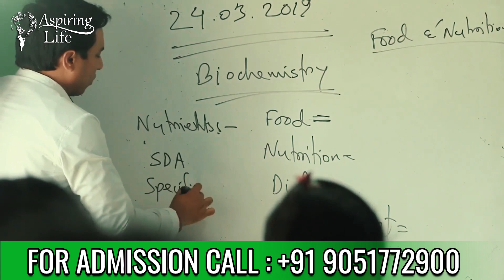TMSS Medical College | College Overview | For Admission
TMSS came into existence for the wellbeing of unprivileged, discriminated, neglected, exploited and oppressed people. Medical facility is the most important one among the basic human needs. Access to good medical treatment by the neglected and unprivileged people has become dearth now. TMSS had long felt the need of adding a Medical College to the many educational and social welfare institutions through which, over the years it has served the country. TMSS Medical College (TMC) has been established in the year 2008 as a constituent program of TMSS to build a strong health service provider.

Despite three decade’s continuous endeavors of thousands of renowned NGOs for the country’s grassroots level comprehensive development, the achievement of the NGOs appeared to many of the Economist as truffle and negligible because lack of backward & forward linkage and scope. TMSS is non-profit organization and the philosophy of this organization is philanthropic.

In order to address the problems in achieving the aim of TMSS and to solidify the main philosophy, the noble commitment which TMSS made to contribute its efforts in Health Sector through establishment and operation of three Medical Technology Institutes, one Nursing College, Three Medical Assistant Training School, two Community Paramedic Institutes, One Ayurvedic Unani Medical College & Hospital and TMSS Medical College which are approved by the Government. Because of this we are expressing our gratitude to the Government and thankfulness to the Almighty Allah.

Education is the most important component for the development of the human being-the best among the entire creation. In the present time many have considered Education as business where TMSS is the exception. Keeping the fluency and sustainability of education the all-out encleavours of TMSS is mainly concerned only to the enhancement of quality & standard of education. This will refrain the entrepreneurs from personal economic gains, rather the money could be used for the procurement of educational materials, building-up student and Teachers satisfaction. The satisfaction of service provider ensures achievement of quality and standard of service. Job satisfaction is also favorable for institutional sustainability.

Over the years, TMC has maintained its reputation as a leading educator of highly competent physicians, dentists, biomedical scientists, public health practitioners and allied health professionals. Today TMSS Medical College is the largest private institution in the Northern Bangladesh dedicated exclusively to educating health care professionals and biomedical scientists. Each session, the College serves 145 students in MBBS course and 50 students in BDS course in its Graduate Studies.

The establishment of a medical college imparting medical education leading to recognized medical degree was taken as the first and foremost aim of the college. Through the tireless efforts of the Chairperson and other Founder Members the dream was realized against much opposition when permission was accorded by the Government of Bangladesh.

TMSS Medical College started functioning from 2008 and TMSS Medical College Dental Unit started functioning from 2012. With the permission of Ministry of Health & Family Welfare (MOH&FW), Rajshahi University granted affiliation to the College (now the college is affiliated with Rajshahi Medical University) and Bangladesh Medical and Dental Council (BM&DC) has recognized the College.

Now the college has an  academic building on with adequate facilities. It has now been possible to accommodate most of the departments in more spacious place. The attached TMSS Medical College & Rafatullah Community Hospital is a tertiary care referral medical facility and provides excellent training to students and junior doctors. TMC & RCH has post-graduate training facilities for Medicine, Surgery, Gynae & Obstetrics, Paediatric, Radiology & Imaging and Anesthesiology discipline which are recognized by Bangladesh College of Physicians and Surgeons (BCPS). The Hospital has arrangements for 750 inpatients. The construction of  1000 bedded hospital is in progress.

It is well equipped and provides quality health care to the public at reasonable cost. The entire hospital staff is dedicated to excellence and service round the clock on shifting basis.